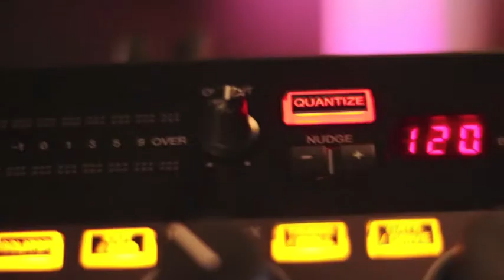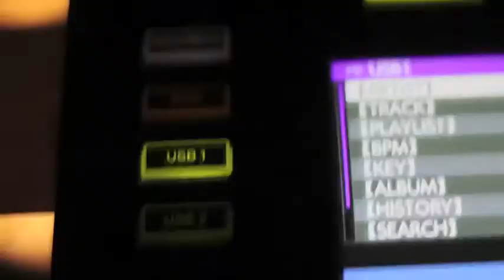Promotion DJ Nikolai Prümm